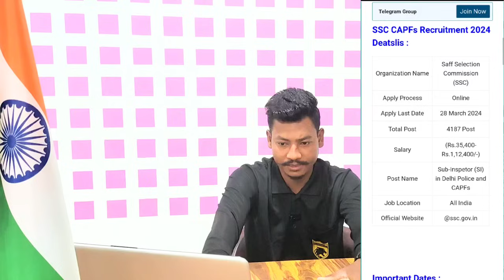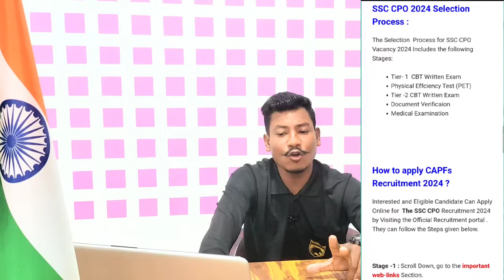Good News🥰SSC CAPFs,BSF,CISF,CRPF New Recruitment 2024- Notification Out Apply online Latest Update😯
Book link 👉SSC Maths Chapterwise & Typewise Till Dec 2023
1. Eng. 2024 Edition
2. Hin. 2024 Edition
1. Hin. Med 2024
2. Eng. Med 2024 Edition
SSC General Awareness 2024 Edition
1. Hind Med 2024
2. Eng Med 2024
SSC English Lanaguage Chapterwise & Typewise
1. Edition  2024 Eng
2. Edition 2024 Hin
1. Edition  2024 Eng
2. Edition 2024 Hin